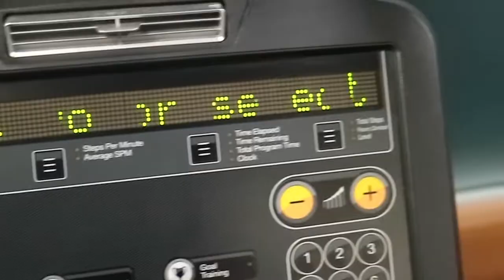THEY ASKED ME IF ... | EP. 16